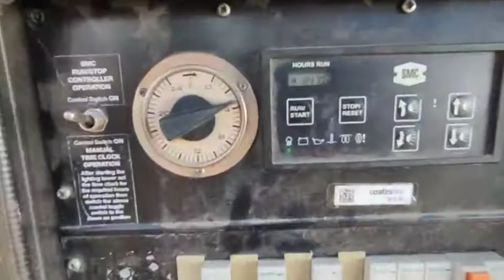TL90 T90129913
: สปอร์ตไลท์เคลื่อนที่ 4000W